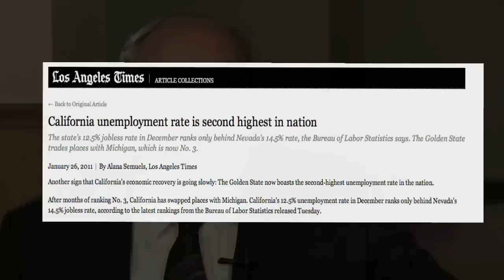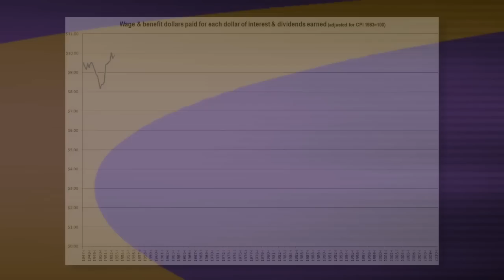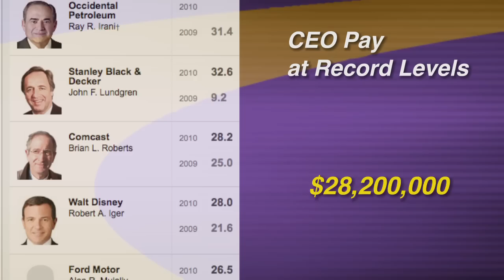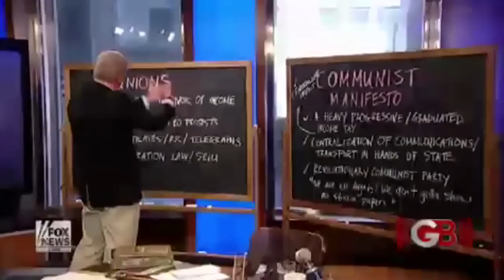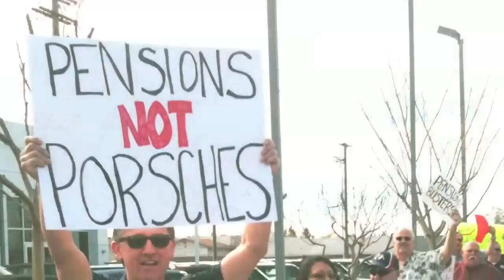Fired Up for a Fair Economy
| SEIU Local 721 | Fired Up for a Fair Economy

Here in California and across the country we are dealing with record high unemployment rates, home foreclosure and gas prices while large corporations make record profits and pay nothing in taxes.

This video of SEIU 721 members explains what we can do together to make our economy work for working Americans again.

We have to strive to make things better in this country. Hard working union members didn't break this economy.  It is time to put people back to work, protect our basic rights, and demand corporations and billionaires pay their fair share of taxes.